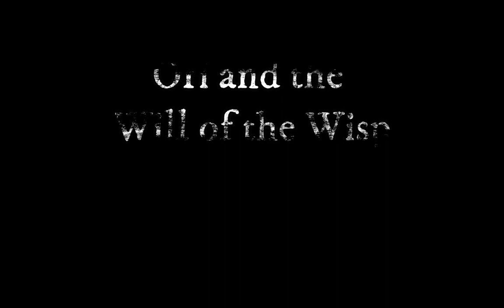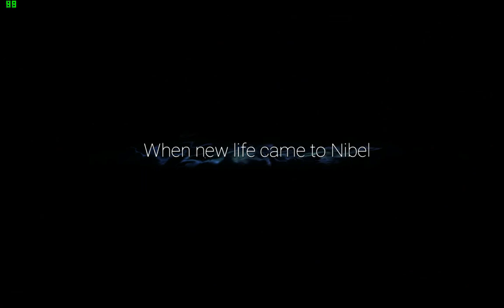Ori and the will of the Wisps Tested on Q6600 OLD CPU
Hello YouTube,

Its Young here,

Today i show u how This Amazing game runs on my pc.

Developed by Moon Studios.
Published by Xbox Game Studio
Game engine Used: Unity

SAPPHIRE HD 7850 DUAL X 1GB OC GDDR5 .'